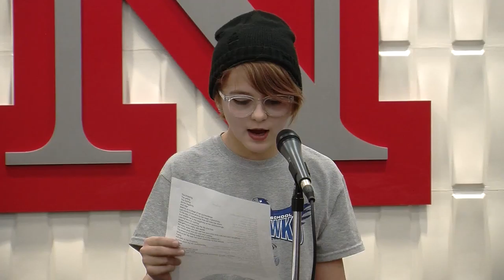Louder Than a Bomb Great Plains, 2018: Bout 19, UNL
Louder Than a Bomb Great Plains, 2018 Bout 19 April 5th at UNO in the Thompson Alumni Center (5:30pm).

Featuring teams from: Schoo Middle School, Gretna, Hastings, and City Impact.